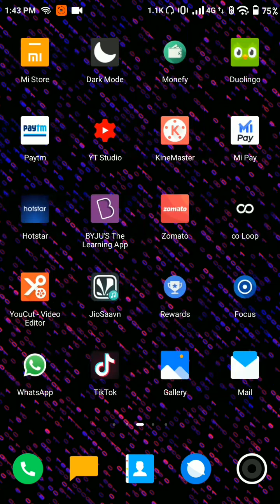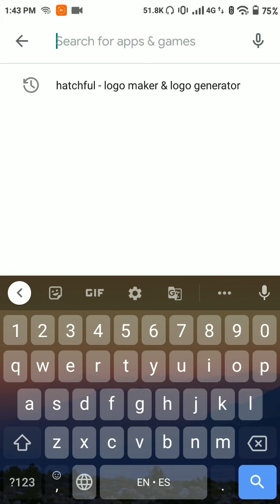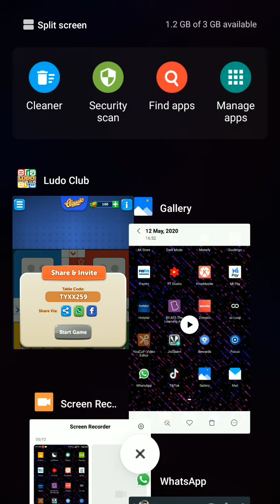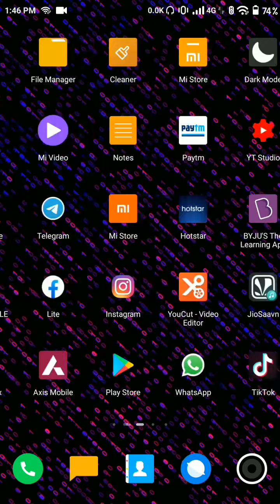Play Ludo Online With Instant Connect | Best App To Play Ludo With Friends & Family| KVA ADVISE 📽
🙋Hello friends welcome to KVA ADVISE.🙋

🙏Thanks Friends For Your Previous Response🙏